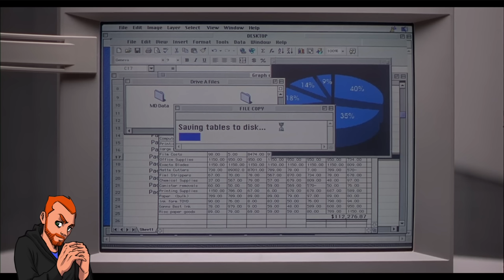Office Space (1999) Review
Install Raid for Free ✅ IOS/ANDROID/PC and get a special starter pack with an Epic champion ⚡️ Tallia ⚡️ Available only for new players